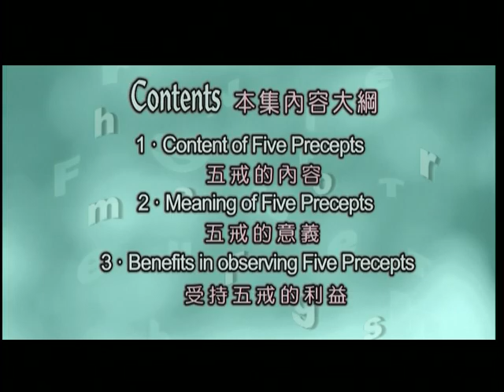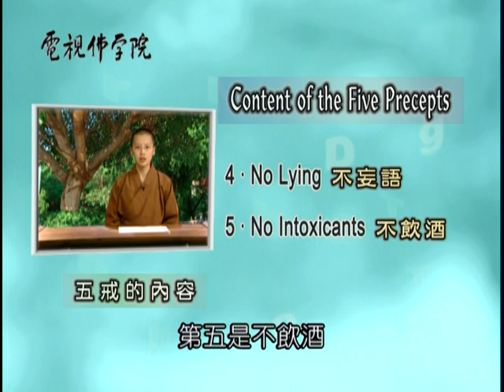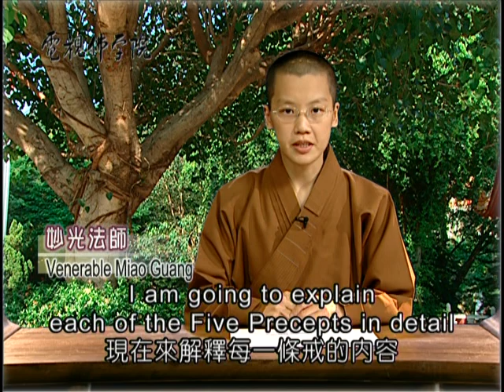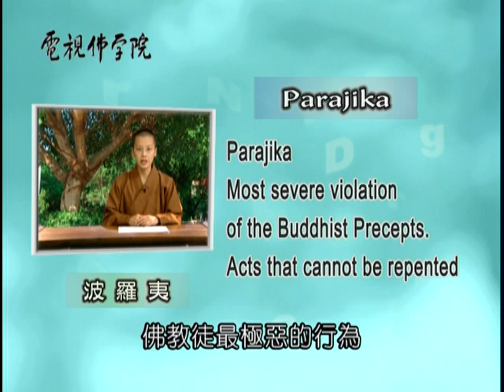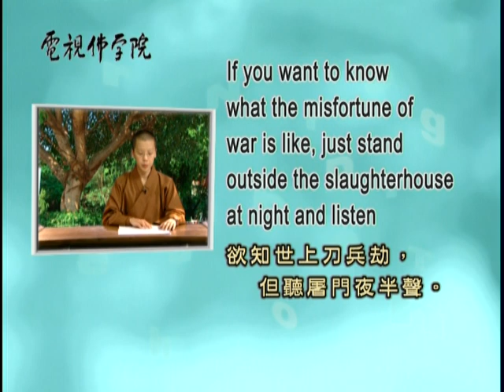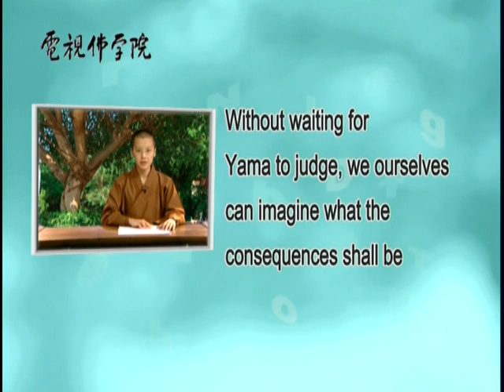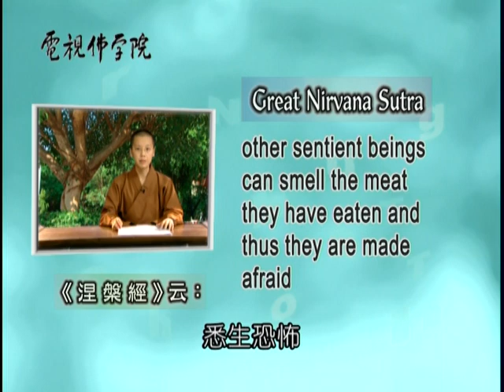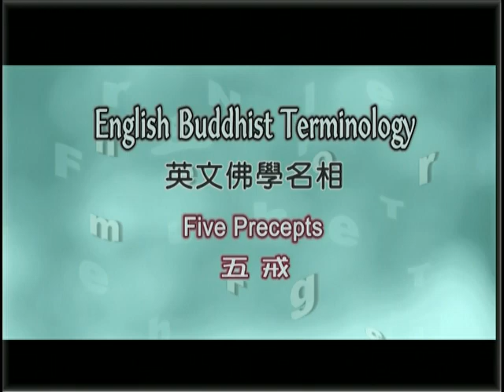The Five Precepts 1 of 2